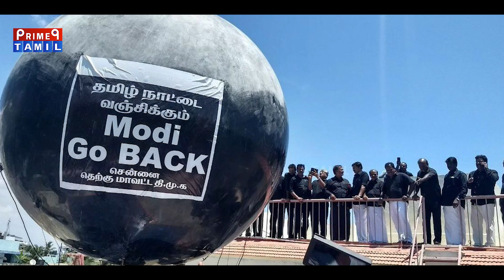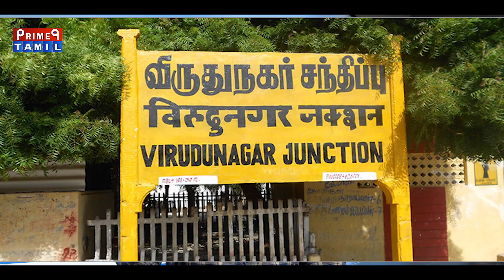9 மணி..9 செய்திகள்..9 நிமிடம் | 30-03-2024 | Prime9 Tamil